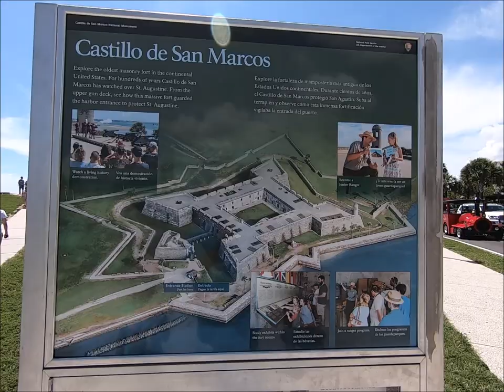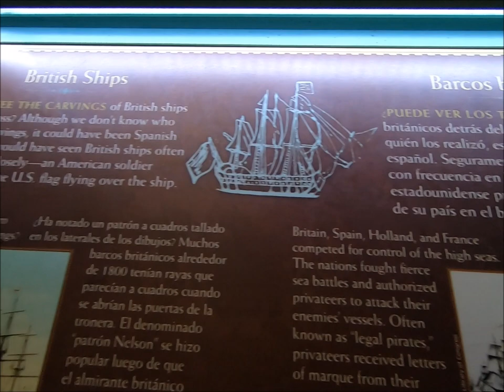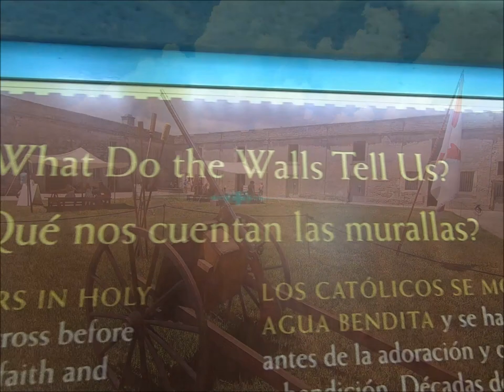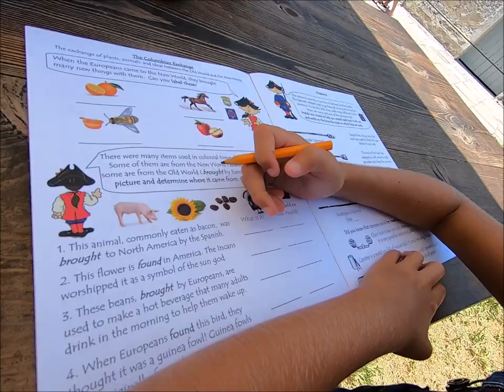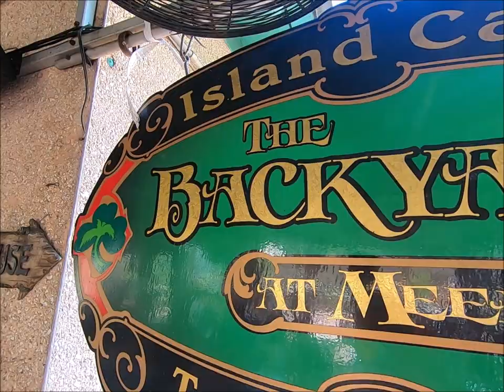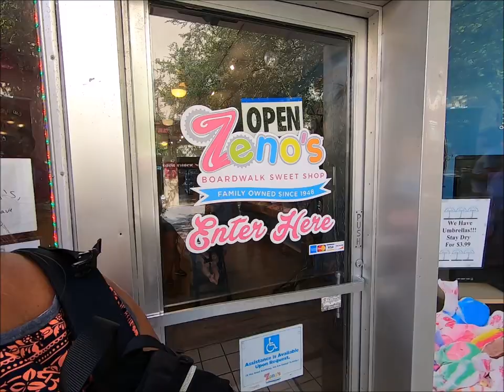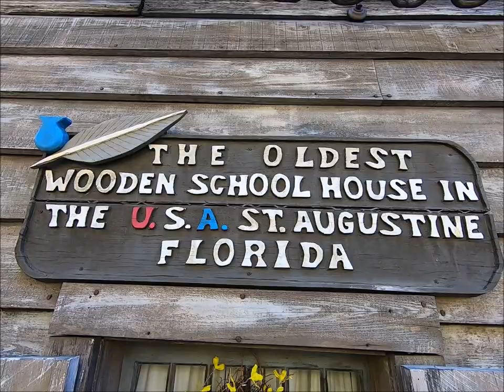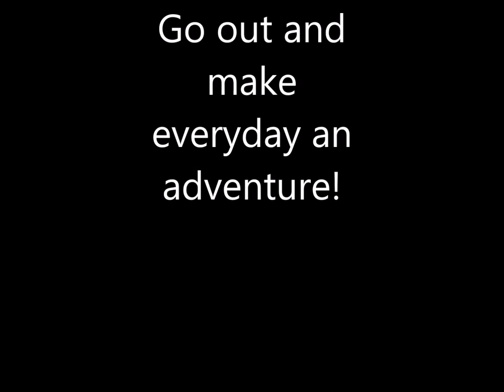A Day in Historic St. Augustine, Florida | Castillo de San Marcos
In this episode we spend the day in historic St. Augustine Florida exploring the Castillo de San Marcos National Monument and the downtown area. The kids become Jr. Rangers and meet some very cool people throughout our day!

We are That Young Family, an average family of 5 who love being outdoors and seeking adventure! Join us as we set out on our boat, jet skis, camper, or on foot with our 3 children!